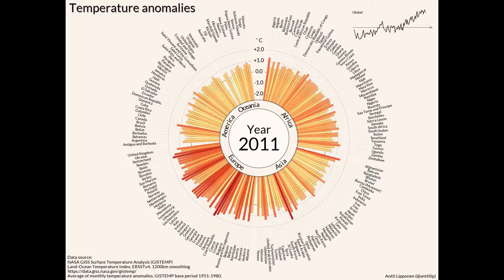100 years of temperature change in 191 countries in just 35 seconds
The creator of this information is Antti Lipponen and you can find them at their